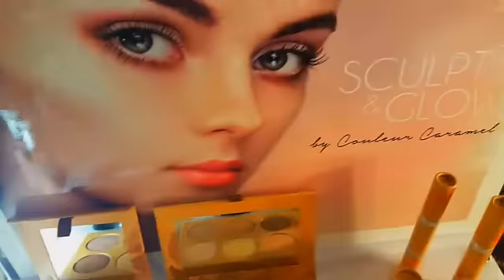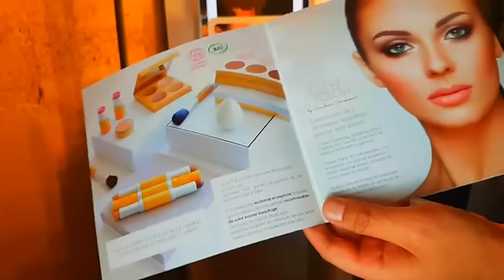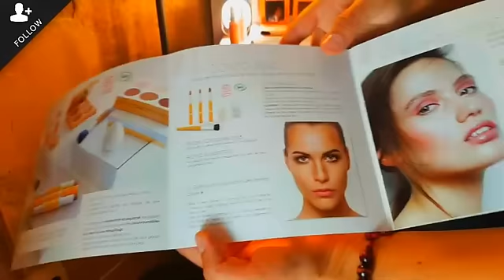Présentation de Sculpt & Glow, Contouring, Highlighting, Strobing,... C'est enfin possible en Bio !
Notre concept store parisien fêtait ses 10 ans cette semaine.
A cette occasion, Bruce Mousset, notre Makeup Artist à présenté "Sculpt & Glow" la petite révolution dans l'univers du maquillage Bio...

Contouring, highlighting, strobing,... C'est désormais possible avec du makeup Bio et naturel !!!

(Le code réduction mentionné n'est plus valable à l'heure qu'il est... ou pas : BWBF-FLAM)